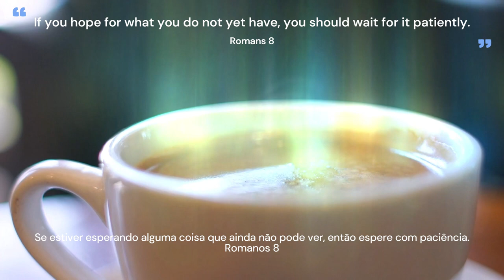Message : Wait patiently